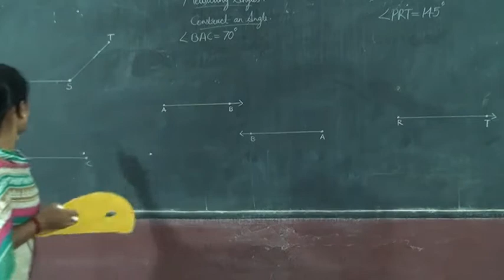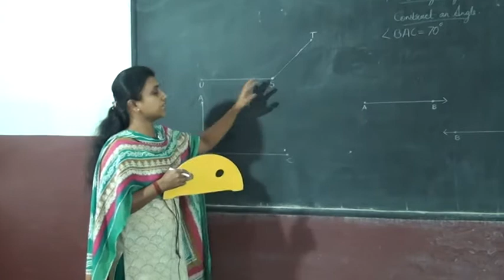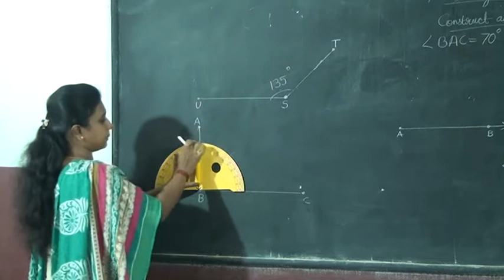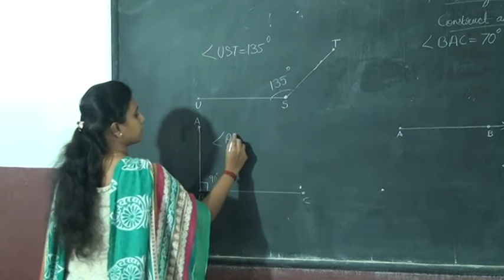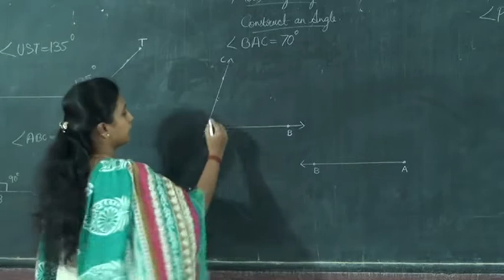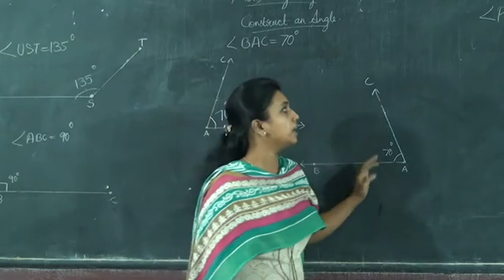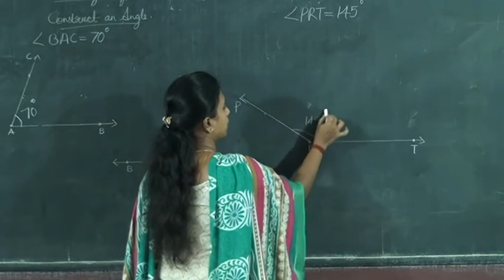5 STD MATHS – LINES AND ANGLES PART 3